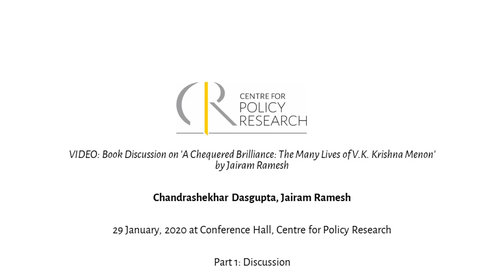Book Discussion on 'A Chequered Brilliance: The Many Lives of V.K. Krishna Menon' by Jairam Ramesh 1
Book Discussion on 'A Chequered Brilliance: The Many Lives of V.K. Krishna Menon' by Jairam Ramesh
29 JANUARY 2020